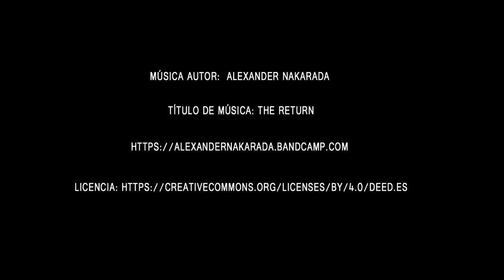Como Pintar CASA TIPICA de CAMPO con Árboles y ANIMALES /Painting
Amigos este es el nuevo vídeo que lo disfruten.

Ya les contaré mas detalles...